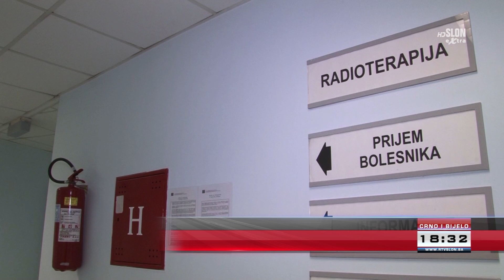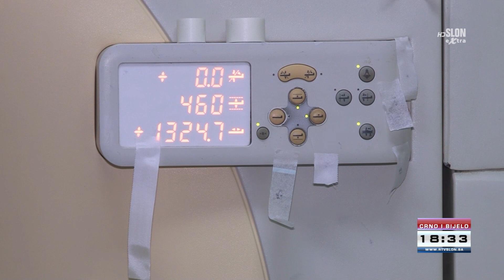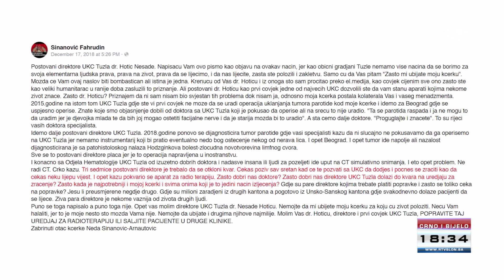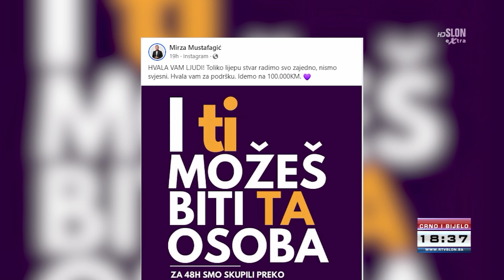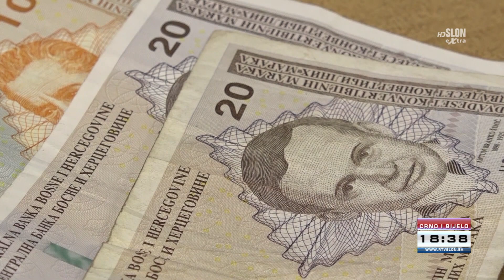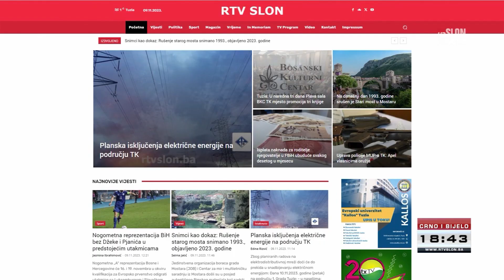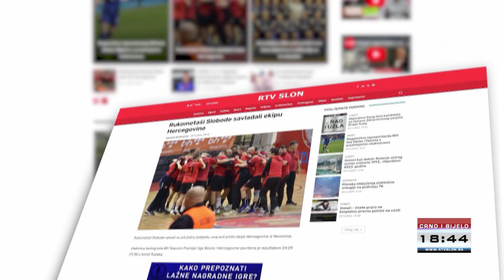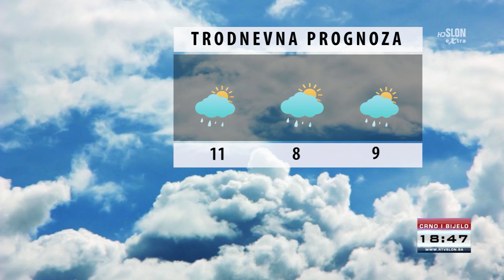Dnevnik Televizije Slon Tuzla - Crno i Bijelo - 09.11.2023.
- Novog uređaja za radioterapiju u UKC-u Tuzla još nema, pacijenti na čekanju
- Vlada Federacije BiH izdvojila 10 miliona KM za Fond solidarnosti, a potrebno 70
- Počela isplata invalidnina u Federaciji BiH
- Potpisani ugovori za sufinansiranje izgradnje spomen obilježja u TK